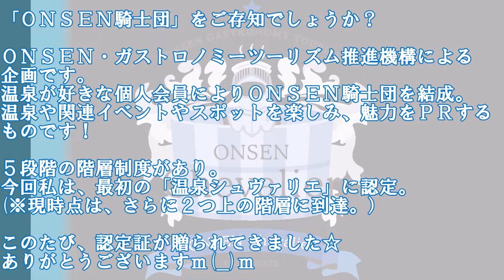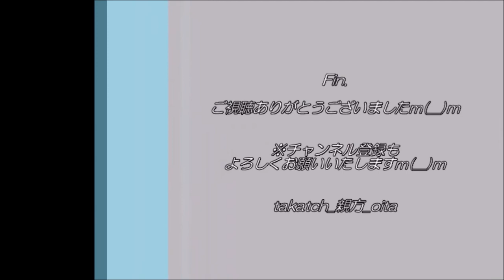【温泉】ONSEN騎士団に認定された大分の親方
☆「ＯＮＳＥＮ騎士団」

ＯＮＳＥＮ・ガストロノミーツーリズム推進機構による企画です。
温泉が好きな個人会員によりＯＮＳＥＮ騎士団を結成。
温泉や関連イベントやスポットを楽しみ、魅力をＰＲするものです！

５段階の階層制度があり。
今回私は、最初の「温泉シュヴァリエ」に認定。
(※現時点は、さらに２つ上の階層に到達。）

このたび、認定証が贈られてきました☆